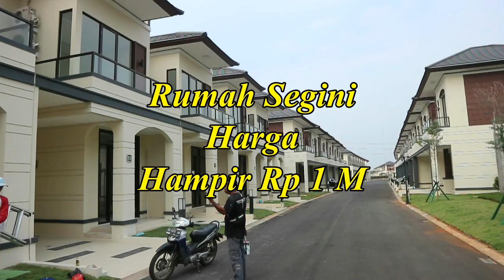Lihat Rumah Minimalis Seharga Hampir 1 M, Di Lavon, Suvarna Sutera, Tangerang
Beberapa waktu lalu saya mengunjungi rumah teman yang baru dibelinya di Lavon, SuvarnaSutera, Tangerang.

Luas Tanah cuma 66 m persegi dengan luas bangunan 76 m persegi. Harganya hampir Rp 1 m.